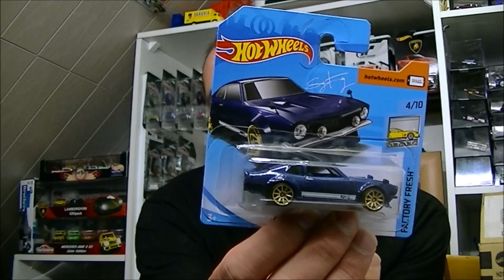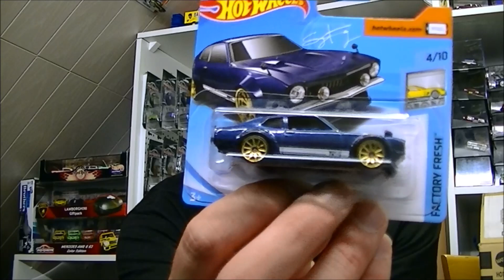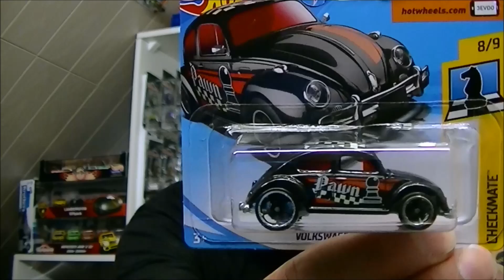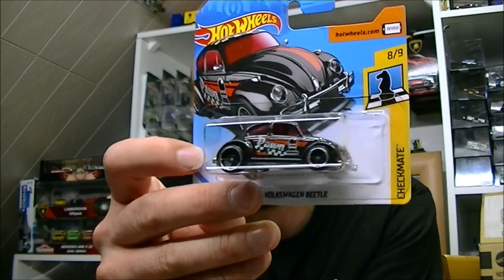Derniers achats !!!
Présentation des derniers achats (début juillet)

Bon visionnage ;)